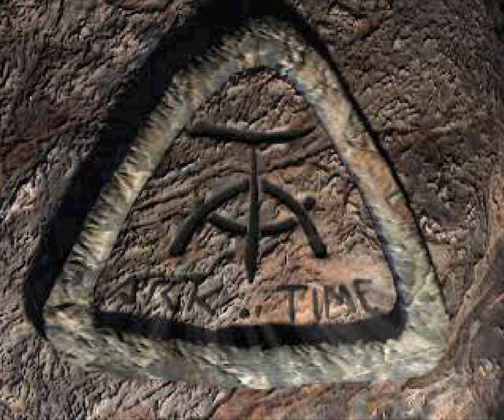Ark of Time [Longplay]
What do you think of this Ark of Time longplay?
This is a longplay of the PlayStation 1 PAL version which was released in 1998.

Developed by: Trecision
Published by: Koei
Played by: Gremolin